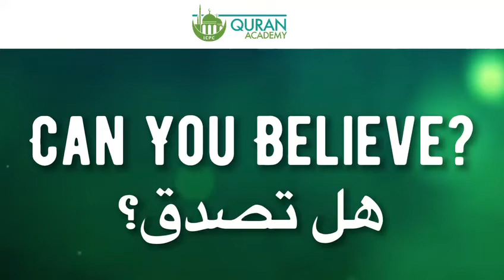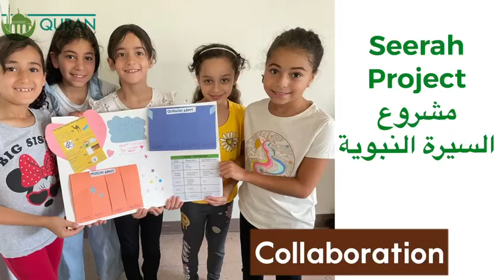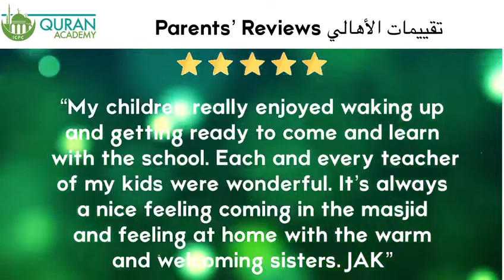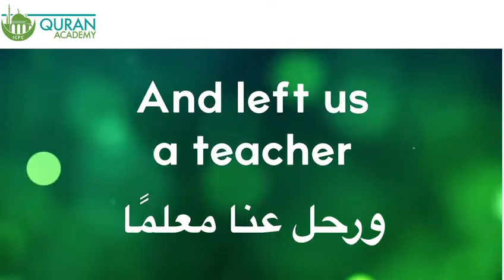Quran Academy Summer 2022 Recap